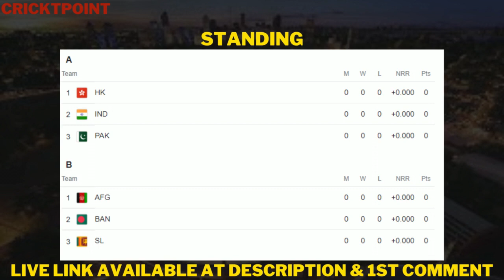Asia Cup 2022 Live | Afghanistan vs Sri Lanka Live | SL vs AFG Asia Cup | Asia Cup Live streaming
LIVE Link will update soon